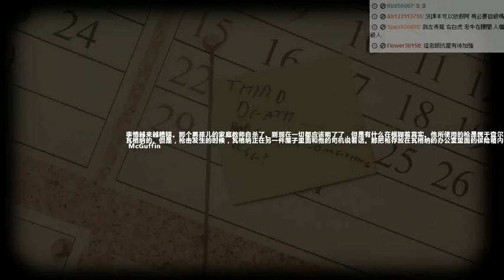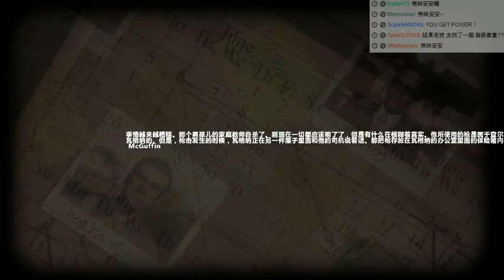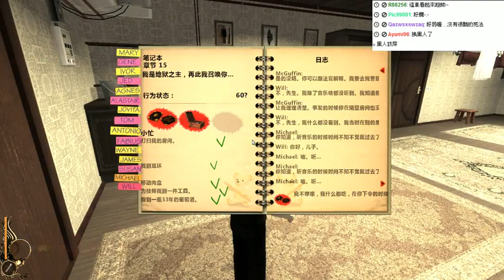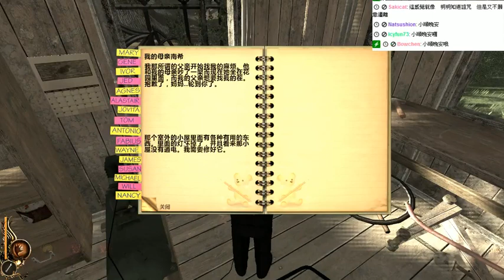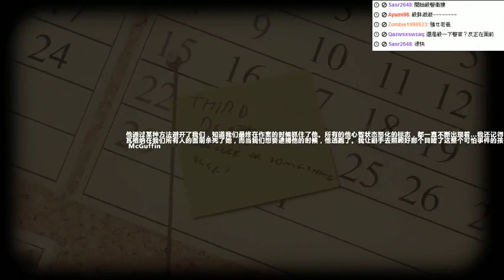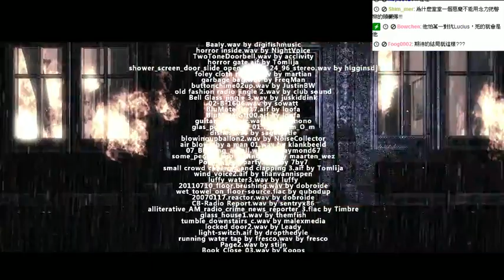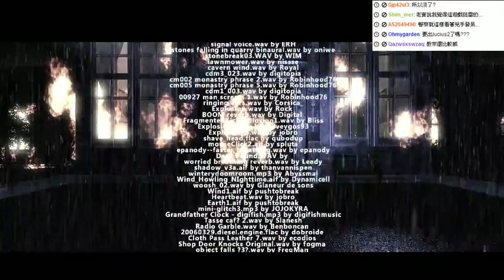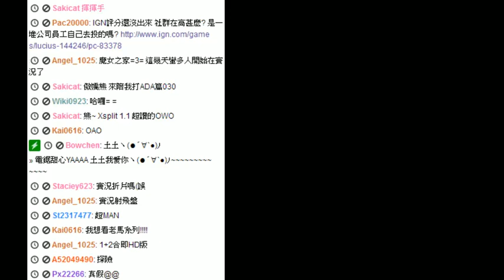2012/10/27 黑仔熊的貝果實況台【Lucius 恐怖的中二小屁孩 Part2】-2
你好，我是twitch.tv的實況主黑仔熊，先謝謝你們觀看我的影像!
我的實況台主要是遊玩各平台的遊戲為主(以電腦能順暢實況為主)

若是有興趣參加實況一起來聊天的話也歡迎追隨我的實況頻道

RC頻道ID:23378830
基本上我是隨時都掛在RC上的(除非人不在電腦前面)，要來玩的話請注意基本禮貌，因為此RC頻道內有固定幾名長期居民，若是來搗蛋可是會被管理員BAN掉喔!

這裡會發部關於實況台的消息，例如開台時間、預計實況遊戲等等

此Plurk就除了實況資訊外，有很多無聊雞毛蒜皮的小事都會發的地方

有任何問題跟意見歡迎提供給我，謝謝!